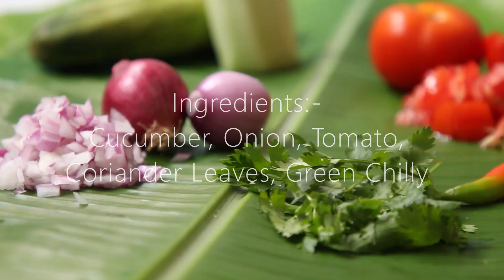Raita Recipe | Easy & Quick Raita Recipe | Restaurant Style Raita Recipe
Watch & Try easiest Yummy Raita Recipe in your Home. @cookscafe